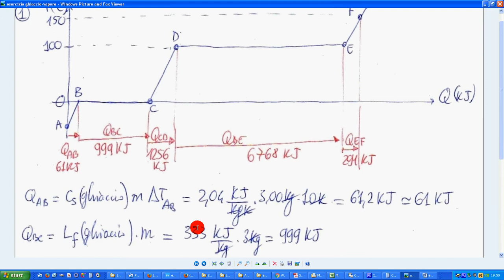33a esercizio ghiaccio vapore